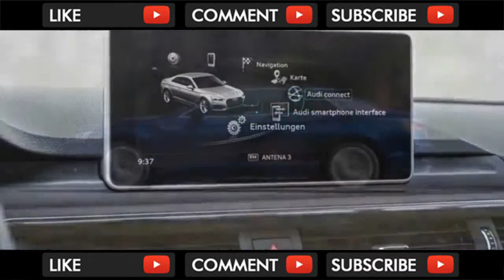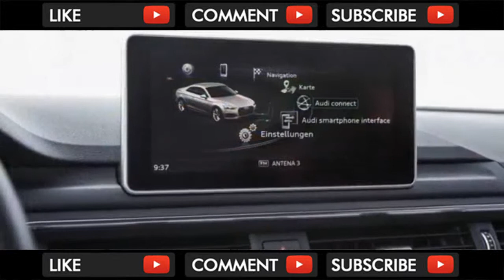WTF !! 2018 Audi A5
2018 Audi A5

With the 2018 A5, Audi marries style and luxury in a way that has helped grow the brand from also-ran to real contender. For 2018, the A5 lineup grows with a... . Video Title 2018 Audi A5 REVIEW .